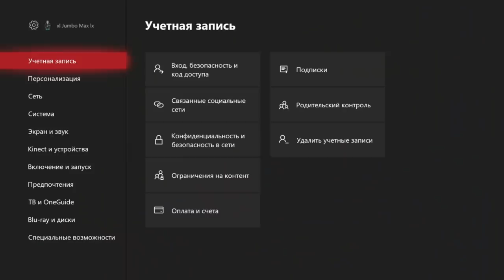ПОКУПАЕМ ИГРЫ НА XBOX ЧЕРЕЗ АРГЕНТИНУ | КАК ДЕШЕВО КУПИТЬ ИГРЫ?